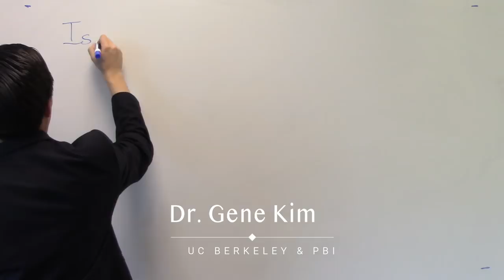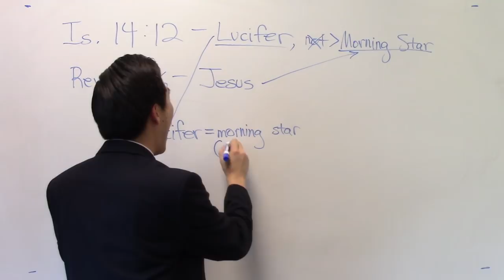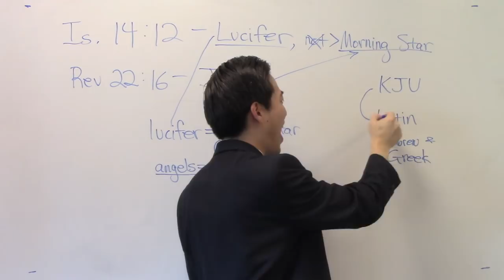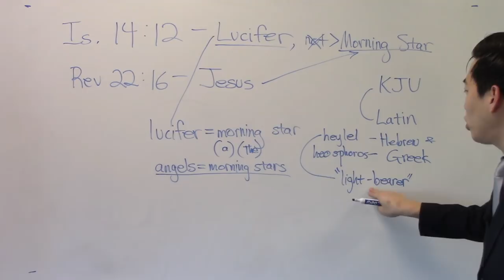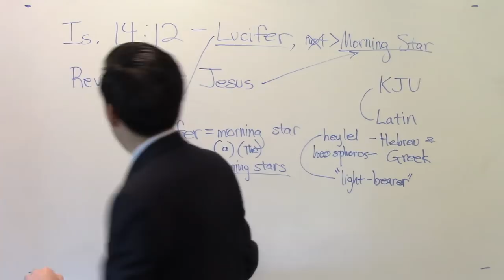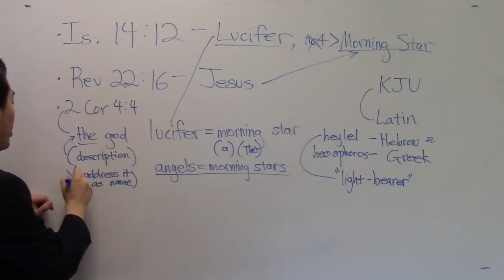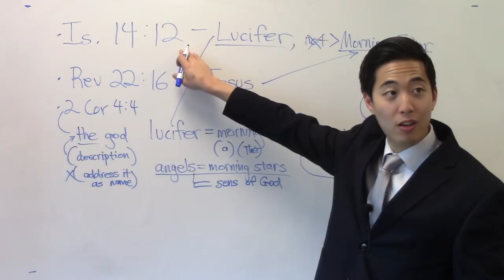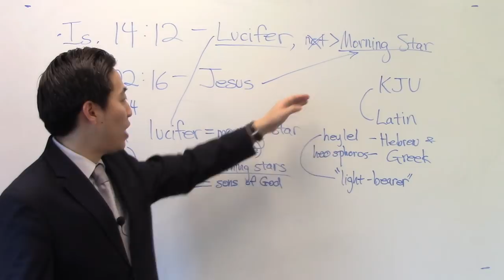Bible Teachers Who DEFEND Lucifer to be Jesus! - Dr. Gene Kim